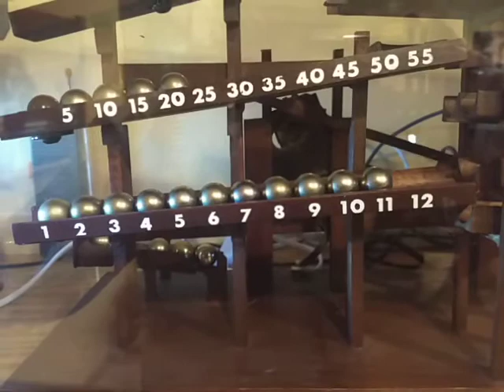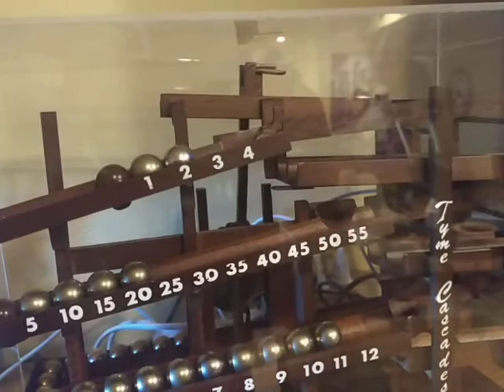The Tyme Cascades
After who knows how long, and thanks to our new Clock Fixing Friend Rick, we got the Time Machine to work again!